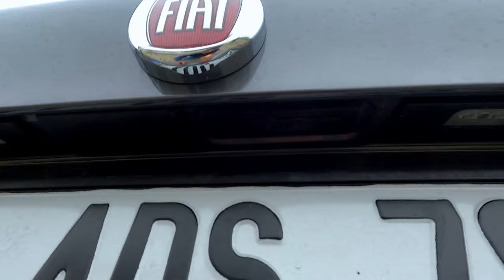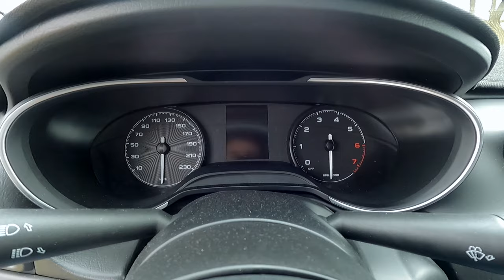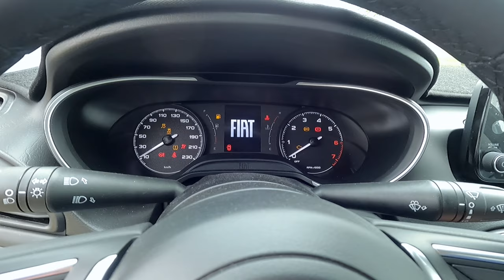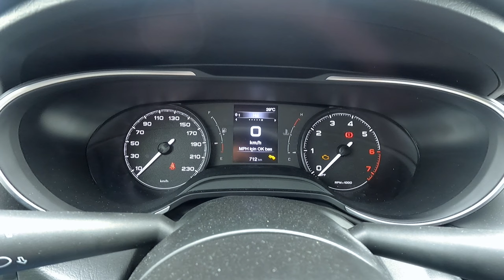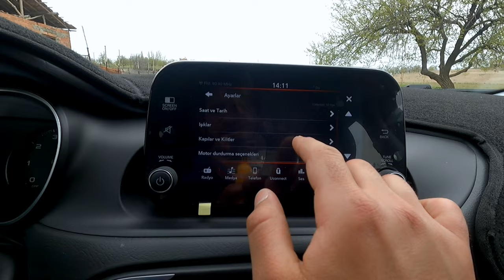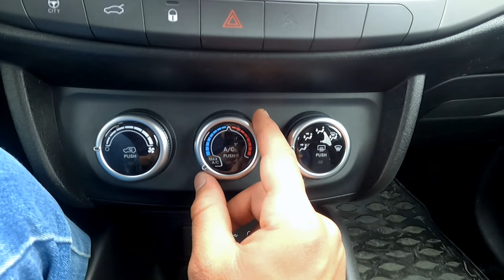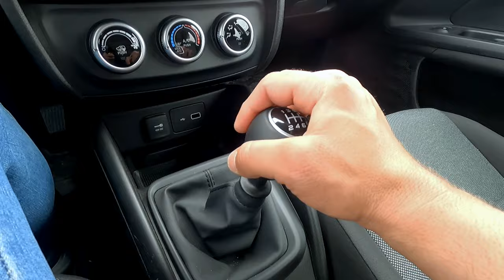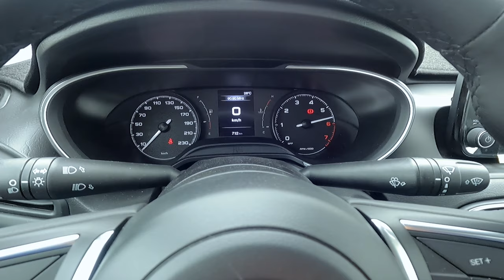2022 MODEL FİAT EGEA DETAYLI İNCELEME - EN İNCE AYRINTISINA KADAR İNCELEME - YAĞ YAKIYOR MU 😱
FİAT EGEA DETAYLI İNCELEME
2022 MODEL FİAT EGEA DETAYLI İNCELEME
FİAT EGEA YAĞ YAKIYOR MU ?
EGEANIN KONFORU NASIL ?
SIFIR ARAÇ İNCELEME.
2022 MODEL FİAT EGEA EASY PLUS İNCELEME.
BU FİYATA EGEA ALINIR MI ?